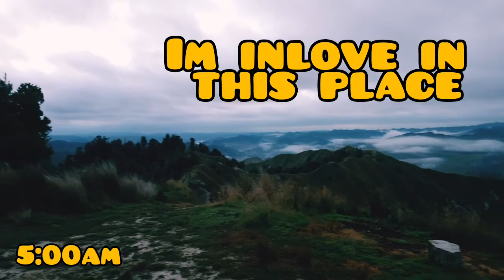PART 2 HUNTING IN WHANGANUI NEW ZEALAND JANUARY 2021